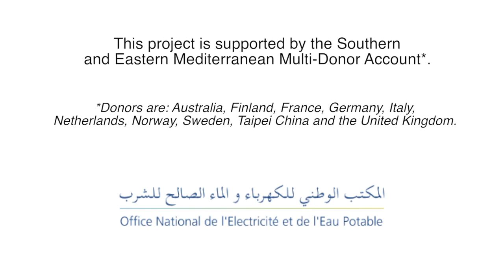Morocco: bringing power to rural areas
With the support of the SEMED Multi-Donor Account, the EBRD is backing the government’s investment plan to bring 24/7 electricity access to over 1200 rural villages in Morocco for the very first time.